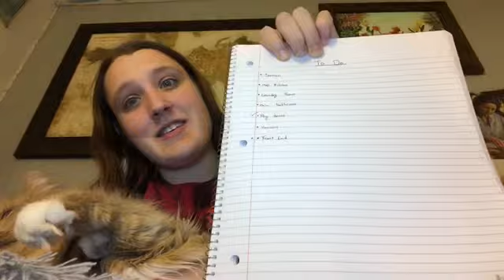Vlog- Lightning storms and fluffy cats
Come and enjoy all my life updates, and adventures. Be sure to keep on the lookout for new videos!
Personal Instagram; @rachie_elizabeth_24